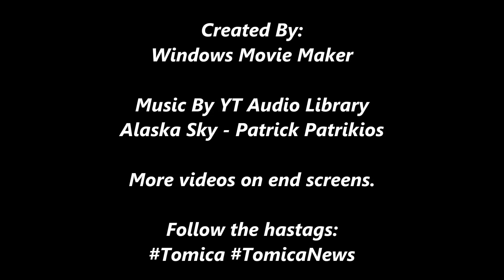Tomica NEWS | Tomica No. 28 Subaru BRZ (2022 Model) Has Finally Confirmed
When is the release of the new Subaru BRZ (2022 Model) from Tomica Regular? Like and follow us on @facebookapp, @instagram, and @twitter at @Subaru, and @takaratomyasia4883 also known as the Japanese, @takaratomychannel.

Last February 2021, Takara Tomy and Tomica announced this year's product of the month of June 2021 - September 2021. But now, the Tomica Regular No. 28 is the Subaru BRZ (2022 Model) has been confirmed. The Tomica Subaru BRZ (2022 Model) are two colors. The regular version of the Blue Subaru BRZ (2022 Model) and the first-color of the Subaru BRZ (2022 Model) is the Red versrion. Which color is better? The Tomica No. 28 Subaru BRZ (2022 Model) it's on sale on June 19, 2021.

Tomica News | Dream Tomica Fast & Furious Series & Collaborations
youtu.be/vKbkJZZteR8

Hot Wheels Initial D Series New Cars from 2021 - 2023
youtu.be/Lib8kNhI4GU

Tomica News | Tomica New Castings/Models Predictions & Wish-lists 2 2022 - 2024
youtu.be/x00kPWnxHIA

Tomica News | Tomica New Castings/Models Predictions & Wish-lists Pt. 1
youtu.be/60INgbSoEf0

All Completed Hot Wheels 2021 Basic Mainline Series Full Poster
youtu.be/dhADuRLYv8E

The All-new 2021 Toyota GR 86 & Subaru BRZ in Philippines
youtu.be/uK_tHVZmi8c

Opening 3 Hot Wheels Basic Cars Review
youtu.be/VrxPmlAbhgM

Opening & Unboxing Motor Max 1/64 Scale Toyota Land Cruiser & Saleen S7 Review
youtu.be/ge2S1n41pyc

Opening Welly Speed City 1/64 Scale Porsche 911 (964) Turbo & Land Rover Defender Review
youtu.be/FORrwG9VysI

Please click the playlist element on end screen.